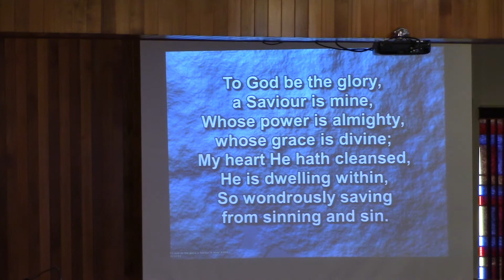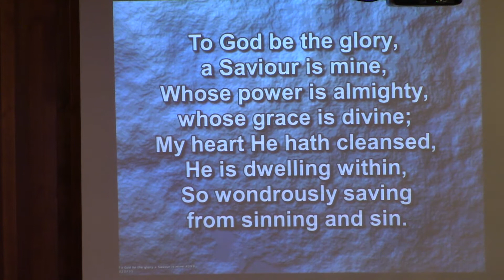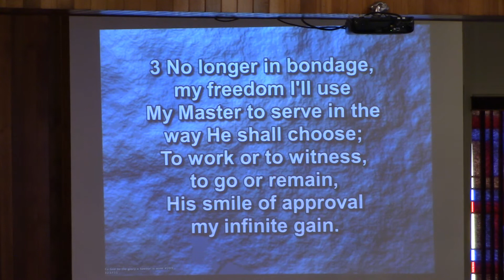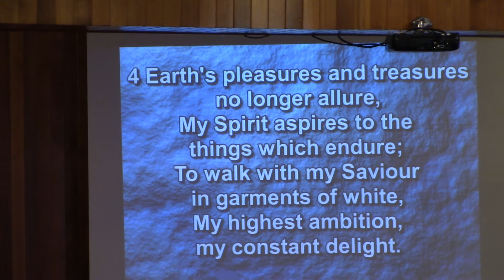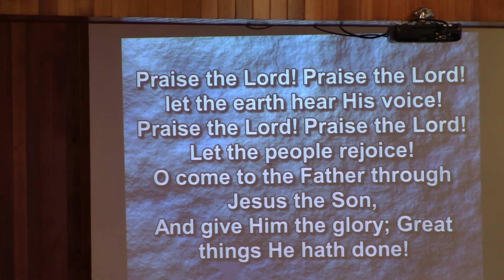To God Be the Glory